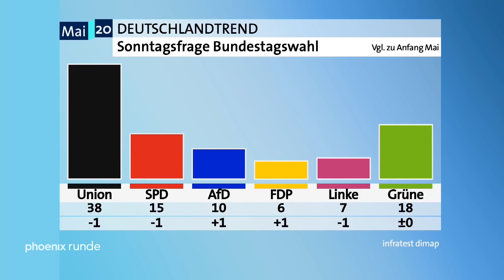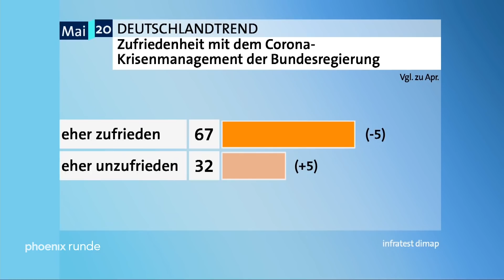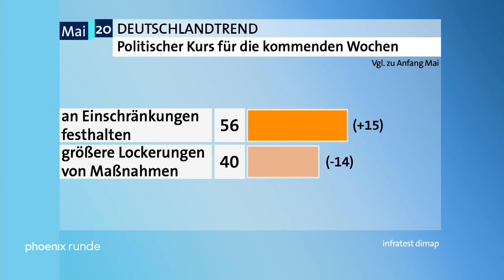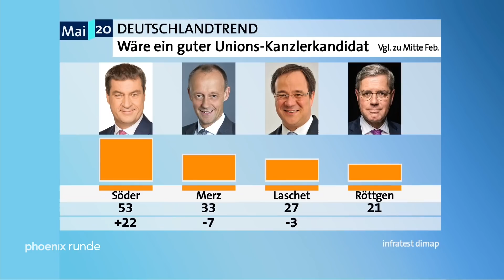"Auf der Suche nach Antworten - Parteien in der Coronakrise" - phoenix runde vom 19.05.2020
Die Pandemie hat in vielen Bereichen eine „neue Normalität“ geschaffen. Doch in einem Punkt folgt die „neue Normalität“ einem vertrauten Muster: Die Bevölkerung ist zwar zufrieden mit dem Krisenmanagement der Großen Koalition, spürbaren Zuspruch in den Umfragen verbucht dafür allerdings im Wesentlichen die Union. An der SPD bleibt scheinbar nichts hängen. Auch die Oppositionsparteien müssen zum Teil sogar leichte Einbußen hinnehmen.

Spricht aus dem Umfrageplus der Union der Kanzlerbonus? Warum profitiert die SPD nicht? Warum können auch die Oppositionsparteien nicht punkten? Liegt es daran, dass sie auf die Anforderungen der Corona-Pandemie zum Teil mit altbekannten Forderungen antworten?

Anke Plättner diskutiert mit:

- Prof. Ursula Münch, Politikwissenschaftlerin, Akademie für politische Bildung Tutzing

- Reinhard Schlinkert, infratest-dimap

- Robin Alexander, Die Welt

- Ulrich Deppendorf, ehem. Leiter ARD-Hauptstadtstudio